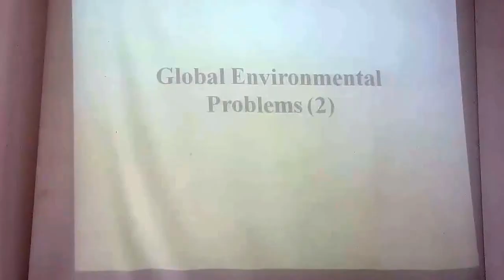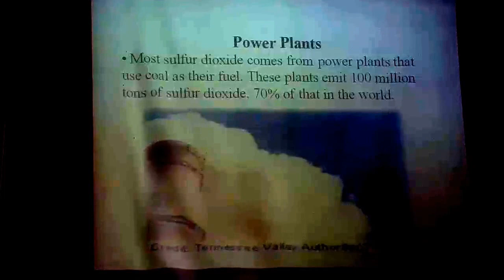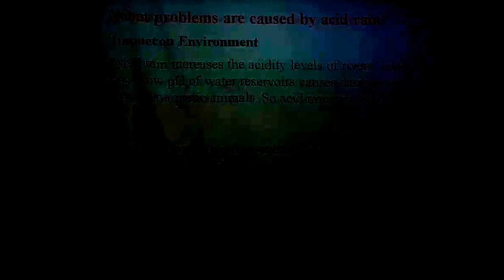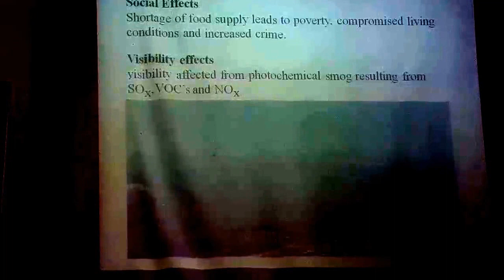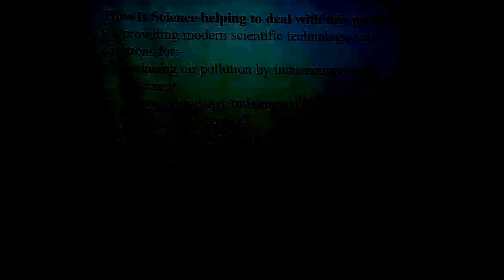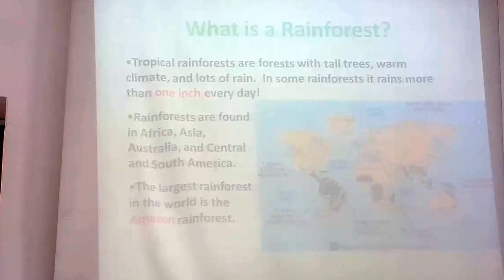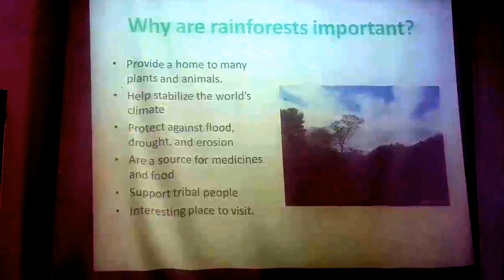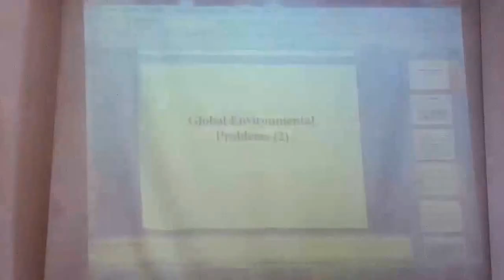محاضرة 7 المهندس و البيئة دكتورة مني 2020